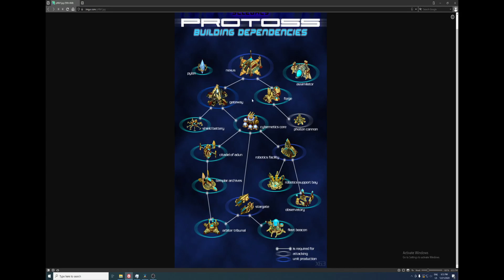StarCraft: Brood War Protoss kezdő tutorial